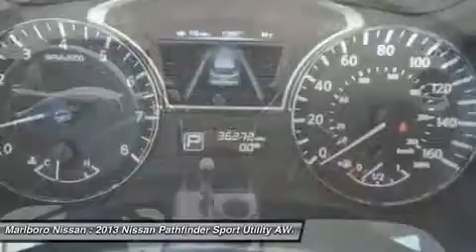2013 NISSAN PATHFINDER Marlborough, MA 35271A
2013 NISSAN PATHFINDER Marlborough, MA
Stock# 35271A

Marlboro Nissan
740 Boston Post Rd E

Looking for something with rugged durability with a refined taste... This Nissan Certifed  S 4x4  Pathfinder has all the little creature comforts like, full power options, AM/FM/CD with Steering Wheel Mounted Audio Controls, Alloy Wheels, Dual Zone Climate Controls,  Slide and Glide  Second Row for easy access to the third row and more!!! U.S. News said  Auto writers remarked that the Pathfinder has a comfortable, car-like ride and exhibits minimal body lean while cornering.  With the Nissan Certified Warranty you also get a 167 Point Safety Inspection, 84 Month/100,000 Mile Limited Warranty, and 24/7 Nissan Roadside Assistance for additional peace of mind!! This Pathfinder will not last long so, Call or Email Marlboro Nissan today, and start driving today!!